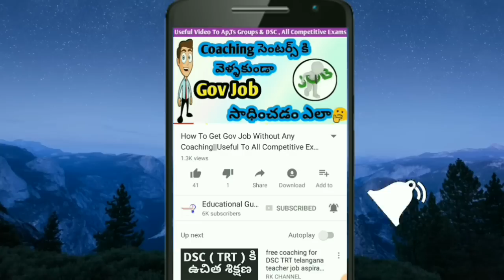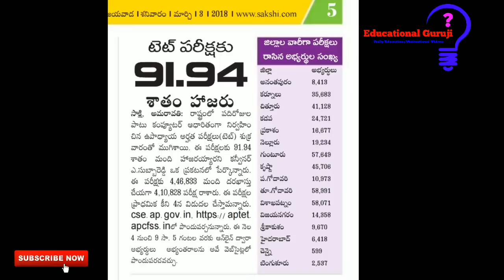AP TET కి హాజరైన అభ్యర్థుల సంఖ్య||మిస్ అవ్వకండి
Pls Support...
Finally...